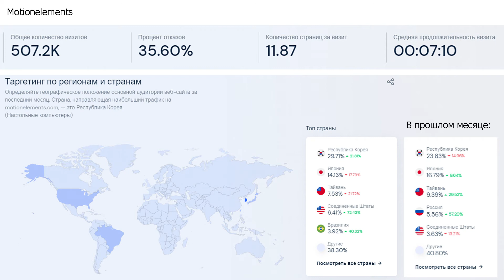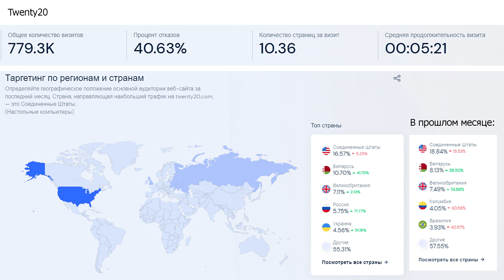📊 Фотостоки Motionelements, PngTree, Twenty20 посещаемость в мае 2022 года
00:29 статистика посещаемости фотостока Motionelements в мае 2022 года
01:42 статистика посещаемости фотостока PngTree в мае 2022 года
02:32 статистика посещаемости фотостока Twenty20 в мае 2022 года